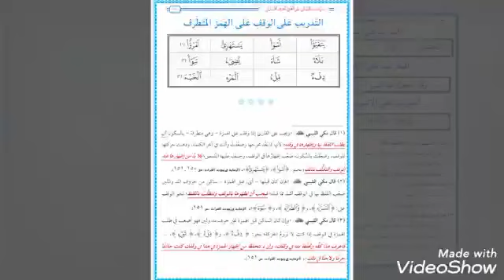𝒙𝒂𝒓𝒂𝒇𝒌𝒂 𝒉𝒂𝒎𝒂𝒔𝒂𝒅𝒂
𝒙𝒂𝒓𝒂𝒇𝒌𝒂 𝒉𝒂𝒎𝒔𝒂𝒅𝒂
𝒔𝒉𝒆𝒊𝒌𝒉 𝒂𝒃𝒅𝒊𝒒𝒂𝒅𝒊𝒓 𝒄𝒖𝒕𝒉𝒎𝒂𝒂𝒏